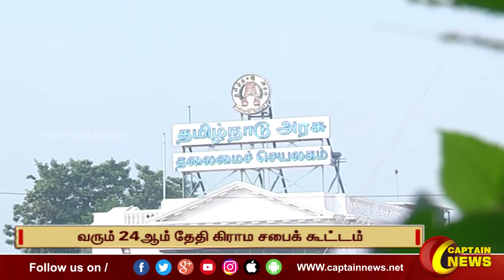வரும் 24ஆம் தேதி கிராம சபைக் கூட்டம் தமிழக ஊரக வளர்ச்சித்துறை அறிவிப்பு.